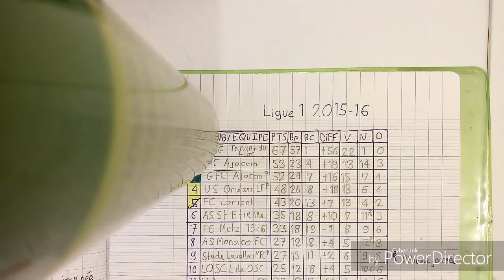Ligue 1 - Résumé de la 22eme journée - 2015/16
LOSC Lille OSC - US Orléans LF (3-1)
PSG - Stade de Reims Champagne-Ardenne (4-0)
AS Monaco FC - SC Bastia (2-0)
EA Guingamp - Stade Lavallois Mayenne Football Club (1-0)
ASSE - RC Lens (3-3)
Toulouse FC - FC Sochaux-Montbéliard (2-0)
Evian TG FC - AC Ajaccio (1-1)
GFC Ajaccio - SM Caen (1-0)
FC Metz - FC Nantes (1-1)
FC Lorient - Valenciennes FC (1-0)